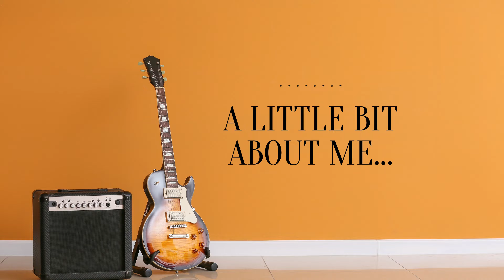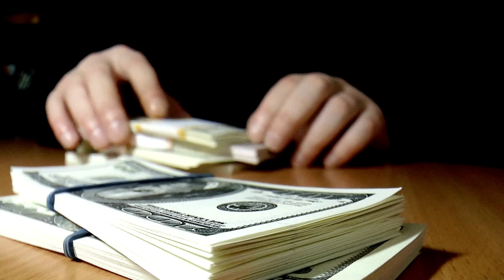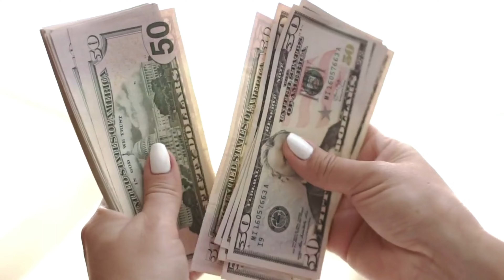Seal the Deal: The Ultimate Buyer's Presentation Breakdown!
💥 SOCIAL MEDIA 💥
📸 AIRDROP PHOTOS 🎥
Also, let us know what you think! 😊